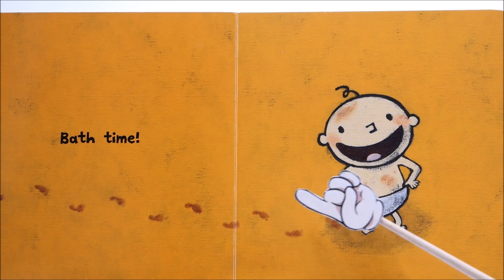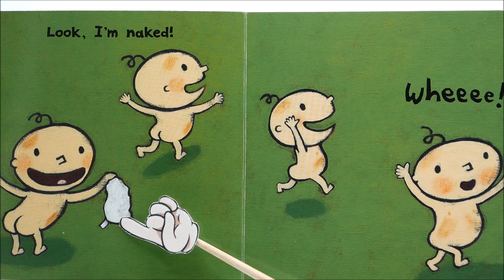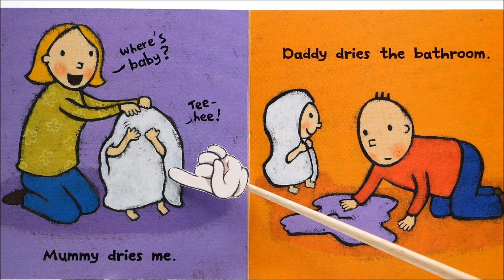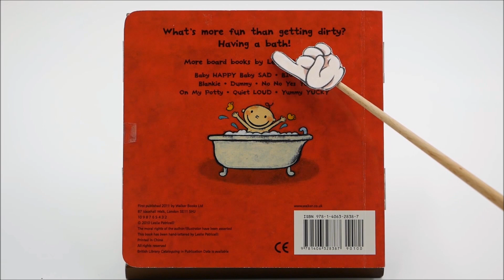Big Box of Brilliant Book (Sherry Time) bath #6 -Leslie Patricelli's